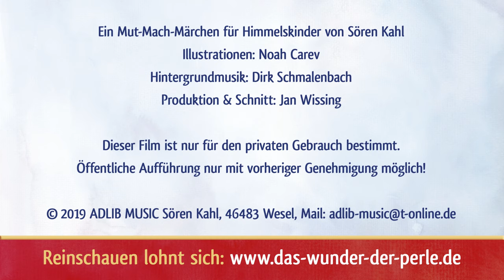Sören Kahl: Das Wunder der Heilung (Die Geschichte)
Ein Mut-Mach-Märchen für DICH!
Dort finden Sie wertvolle Bildbände und CDs von Sören Kahl – für den Weg der inneren Heilung.

Das Wunder der Heilung
Ein ermutigendes Video, das zu Herzen geht und an den Bestseller "Das Wunder der Perle" anknüpft. Erleben Sie mit, wie ein gebrochenes Herz den Weg der inneren Heilung findet. Mit Hilfe der Engel erkennt es nach und nach seine seelischen Verletzungen, lernt durch Trauer und Schmerz hindurchzugehen und gelangt so an das Ende des Tunnels seiner verdrängten Gefühle. Dort hat es eine wunderbare, heilsame Begegnung mit dem König aller Könige ...
Die inspirierenden Texte und Bilder führen dem Leser vor Augen, wie sehr Gott darauf wartet, verwundete Herzen zu heilen. Es ist gedacht für alle, die sich tiefen Frieden und neue Lebensfreude wünschen.